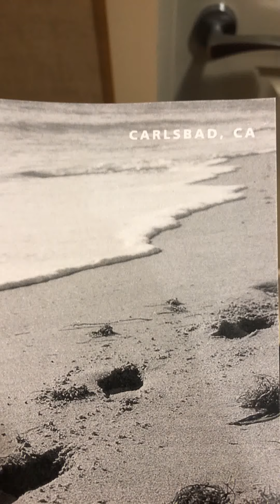Hampton Inn, by Hilton ,Carlsbad, San Diego